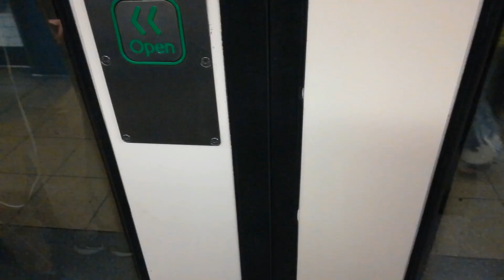Orcs Head Vlog 32 - Mini Vlog of ECS Finals Weekend for CSGO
No i am not quitting mtg and taking up csgo i was being a good uncle!

Please check out MYMA 1992 she is amazing!